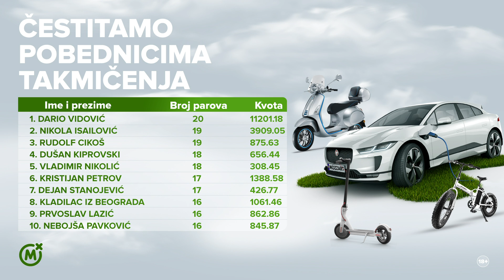Jaguar I-PACE u rukama MOZZART ŠAMPIONA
Uručene glavne nagrade u takmičenju „Pogodi najduži tiket“ - zadovoljni svi, a najponosniji osvajač luksuznog električnog krosovera.

Postavili smo takmičarski izazov, pogađali ste najduže tikete od 6. februara do 30. marta, a oni su bili najbolji od najboljih! Na MOZZART ceremoniji svečanog uručenja glavnih premija pojavio se Dario Vidović, osvajač Jaguarovog električnog SUV modela I-Pace, Nikola Isailović koji je odvezao električni skuter Piaggio Vespa Elettrica, dok je električni bicikl Xplorer Sydney pripao petoplasiranom Vladimiru Nikoliću.

Pobednik je tiket s 20 parova, uz ukupnu kvotu 11.201 odigrao baš na svoj rođendan 23. februara!